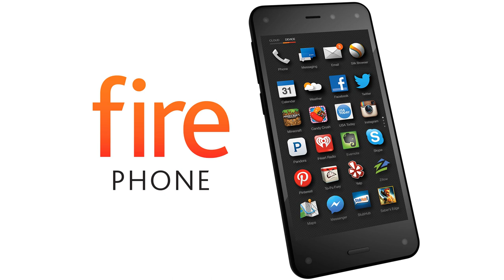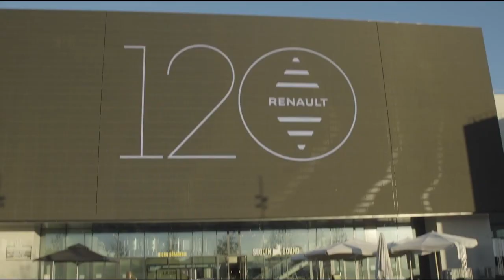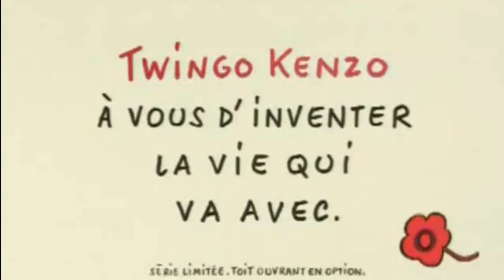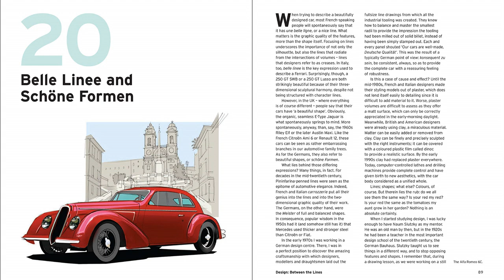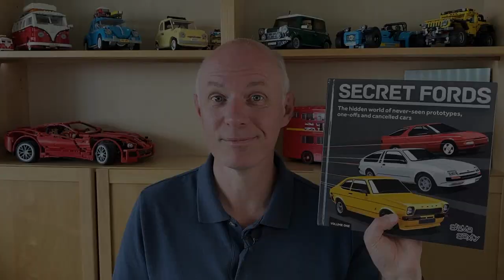Renault Twingo - Patrick le Quément Full Interview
I was fortunate enough to sit down with Patrick le Quément, head of Renault Design in the 1990s for a chat about the development of the Renault Twingo. Bits of this interview have been used in my Renault Twingo video on Big Car but here's the full interview for those that are interested.

To get early ad-free access to new videos, or your name at the end of my videos, please consider supporting me from just $1 or 80p a month